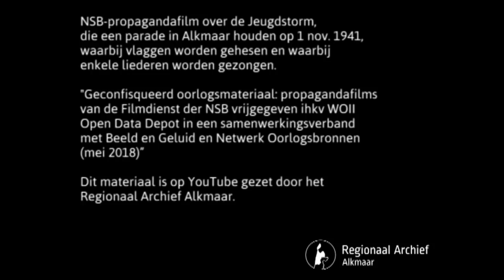De Jeugdstorm op het Waagplein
NSB-propagandafilm over de Nationale Jeugdstorm, die een parade in Alkmaar houden, waarbij vlaggen worden gehesen en waarbij enkele liederen worden gezongen.

Maker: Filmdienst der NSB (producent)

“Geconfisqueerd oorlogsmateriaal: propagandafilms van de Filmdienst der NSB vrijgegeven ihkv WOII Open Data Depot in een samenwerkingsverband met Beeld en Geluid en Netwerk Oorlogsbronnen (mei 2018)”

Verslag van deze dag is te lezen in de Alkmaarsche Courant

NSB propaganda film about the National Youth Storm, which holds a parade in Alkmaar, where flags are hoisted and where some songs are sung.

Date: November 1, 1941 Maker: Filmdienst der NSB (producer)

"Confiscated war material: propaganda films of the Filmdienst der NSB released in a collaboration with Sound and Vision and The War Sources Network (May 2018)"

Report of this day can be read in the Alkmaarsche Courant

The original video can be seen on the website 'Open Images'